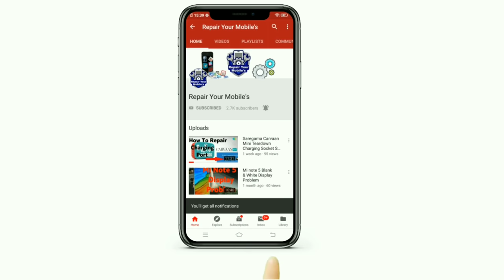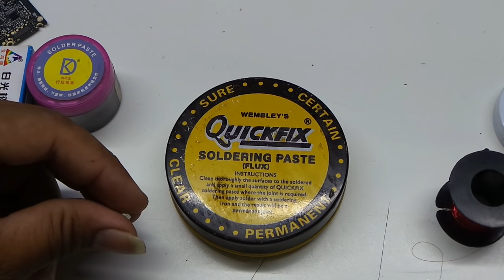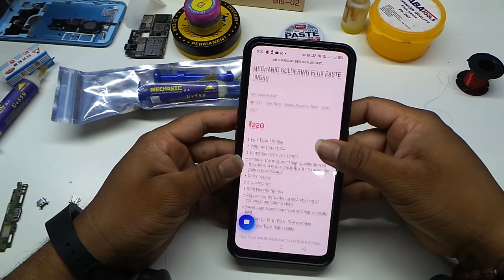Soldering Paste For Mobile Repairing (SABHI PASTE KA BAAP) Universal All In One ( Mechanic UV 559)